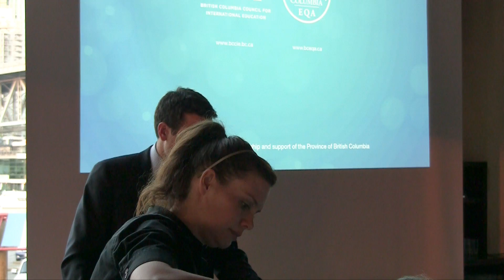BCCIE Rising Star in International Education Award 2011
Andrea Reynolds of Kwantlen Polytechnic University was presented with the Rising Star in International Education Award, recognizing tomorrow's leaders and the next generation of leaders and practitioners in the field of international education.